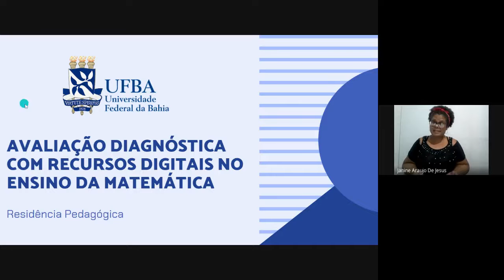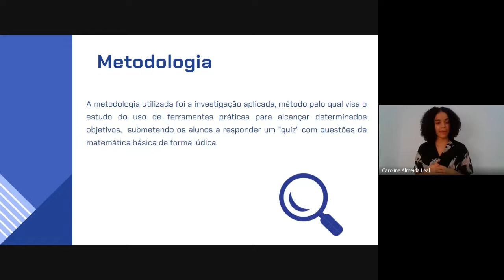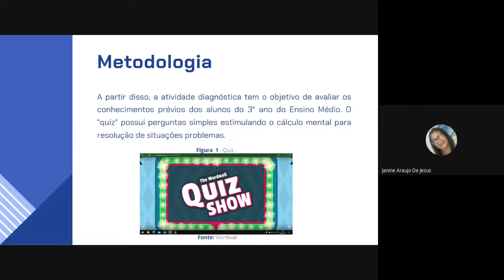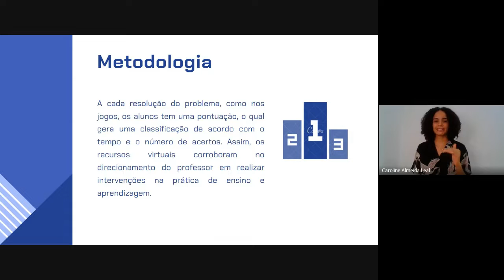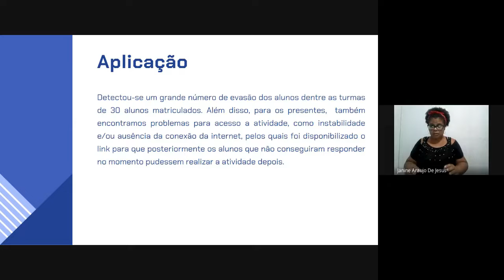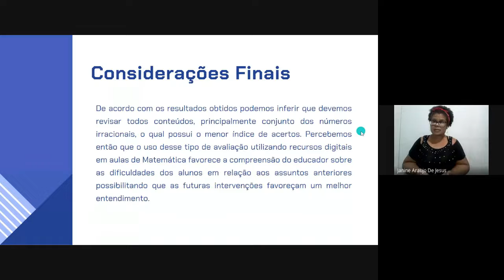AVALIAÇÃO DIAGNÓSTICA COM RECURSOS DIGITAIS NO ENSINO DA MATEMÁTICA.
Autoras: Caroline Almeida Leal e Janine Araújo de Jesus

A proposta apresentada é uma atividade utilizando recursos didáticos digitais para avaliação dos conhecimentos prévios dos estudantes de Escola pública em turmas de 3º ano do Ensino Médio para a disciplina de matemática. A partir dos resultados desta aplicação, serão realizadas intervenções didáticas para a implementação de boas práticas pedagógicas, a fim de promover de forma contínua o progresso do ensino-aprendizagem.